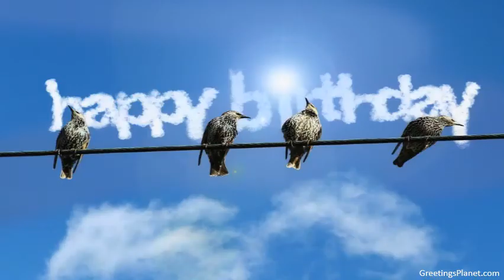Happy Birthday to Bibhas